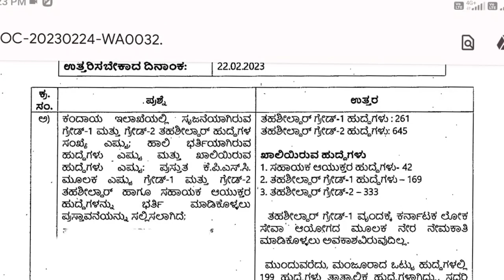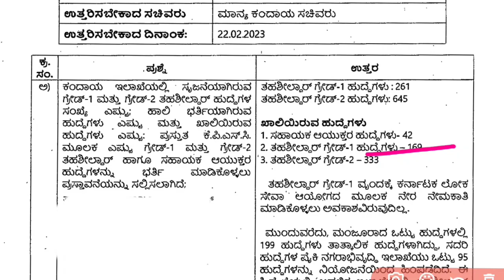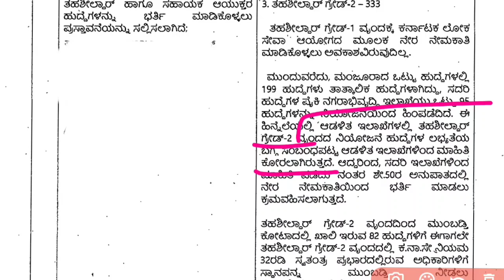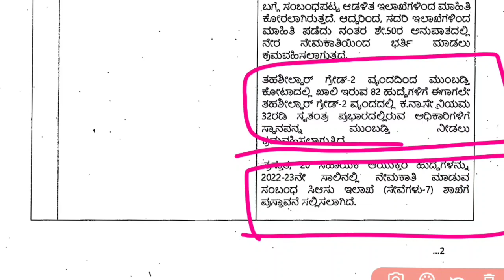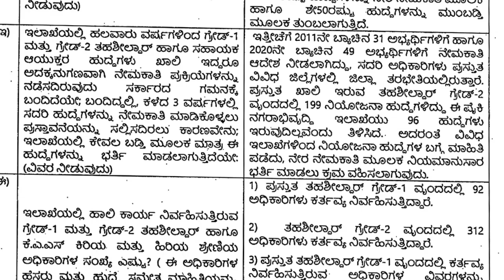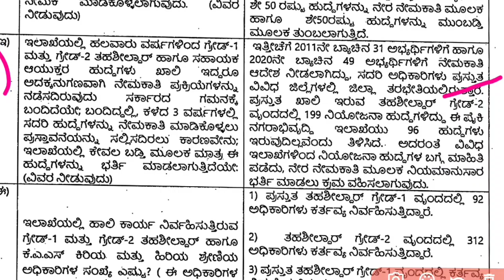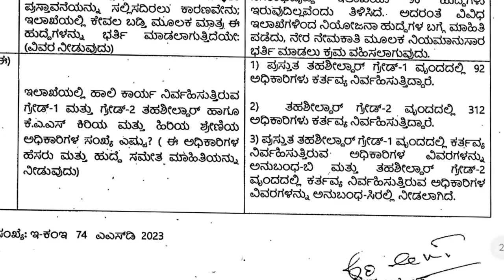Kas recruitment, ತಹಸೀಲ್ದಾರ್ ನೇಮಕಾತಿ kpsc 2023